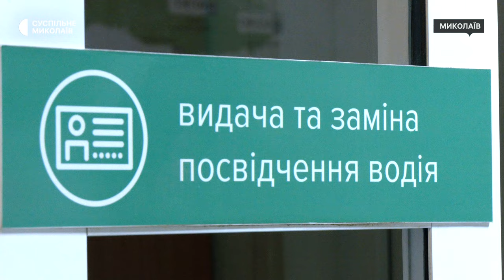Стати водієм: як на Миколаївщині люди з інвалідністю можуть отримати водійські права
На Миколаївщині люди з інвалідністю можуть здобути посвідчення водія, попередньо отримавши медичну довідку, вивчивши теорію та набувши практичних навичок. Цьогоріч до сервісного центру щодо отримання посвідчення водія звертається втричі більше людей з інвалідністю, порівняно з минулим роком.